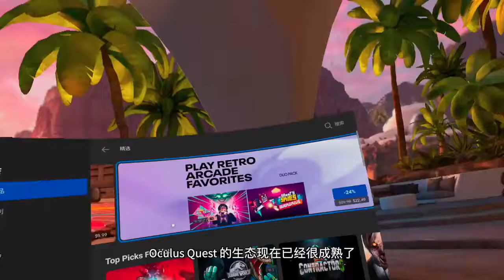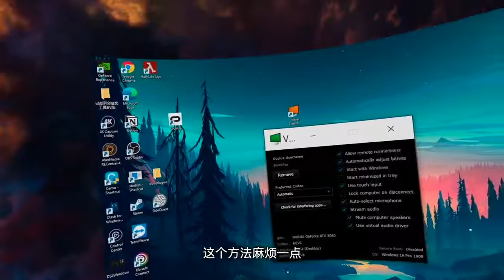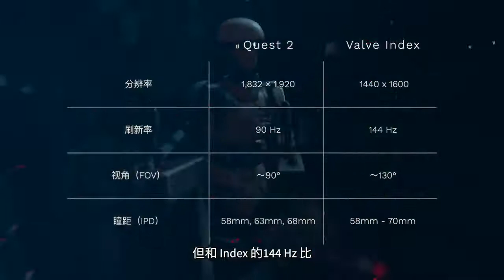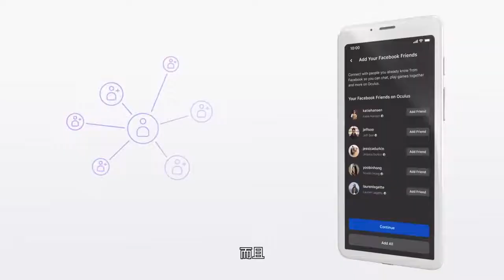该入坑了！现在最值得买的VR设备 Oculus Quest 2 上手评测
QUEST 2&index=aps&camp=1789&creative=9325&linkCode=ur2&linkId=efb92006752e9106c107b31e9fb011d2
Oculus Quest 2 — Advanced All-In-One Virtual Reality Headset — 256 GB
Oculus Quest 2 All-In-One Virtual Reality Headset - 256 GB with Carrying Case
Oculus Quest 2 All-In-One Virtual Reality Headset - 256 GB + Oculus Link Headset Cable

English translation:
When I was working on "Half-Life: Alyx" before, many friends asked questions about how to play VR, and it happened that this video will all answer everyone!

之前做《半衰期：Alyx》的时候，好多朋友问了关于VR怎么玩的问题，正好这次的视频全部给大家解答一下！

Oculus Quest 2
中亚链接：